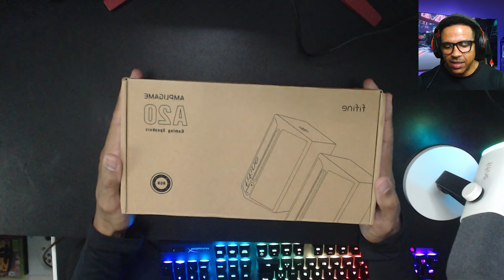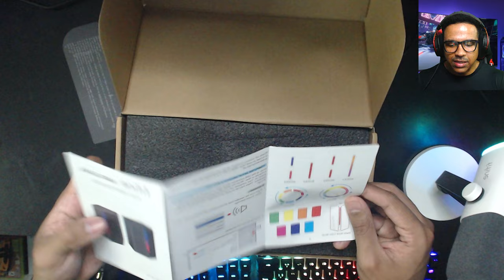Unboxing Fifine Ampligame A20 Caixa de Som Gamer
Fifine Ampligame A20

Unboxing Fifine Ampligame A20 Caixa de Som Gamer | Análise Completa e Teste de Qualidade

 Hoje temos um unboxing especial da caixa de som gamer Fifine Ampligame A20! Neste vídeo, vamos descobrir todos os detalhes deste incrível produto, com excelente preço e alta qualidade, comparável ao famoso microfone dinâmico da mesma marca.
A Fifine nunca decepciona! Conhecida por entregar produtos de alta qualidade a preços acessíveis, esta caixa de som é perfeita para quem busca uma solução prática e eficaz para som em ambientes pequenos.

🔊 Descrição e Teste:
Pesada, robusta e com um som grave de qualidade, a Fifine Ampligame A20 foi testada durante um churrasco e se saiu muito bem para um grupo pequeno de pessoas. Ideal para assistir filmes no computador sem precisar de fones de ouvido!

📦 Características do Produto:

Bem embalada e protegida
Cabo USB de alta qualidade
Sensível ao toque
LED RGB personalizável
Pode ser usada em pé ou deitada
Compatível com celular via carregador portátil
🎶 Impressões Finais:
Com fácil uso e ótima qualidade de som, esta caixa de som é altamente recomendada para uso em ambientes fechados. E, em breve, teremos um braço articulado da Fifine para completar o nosso setup!